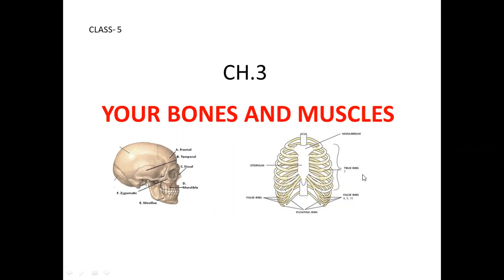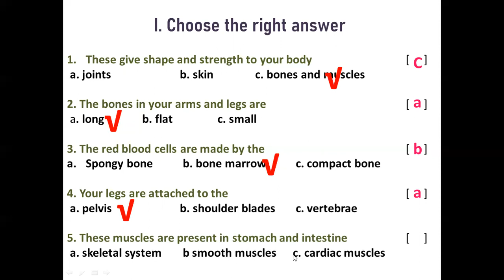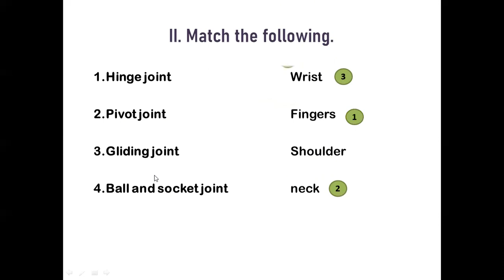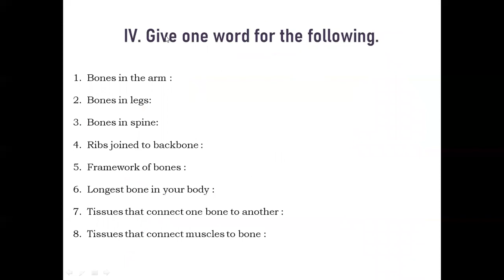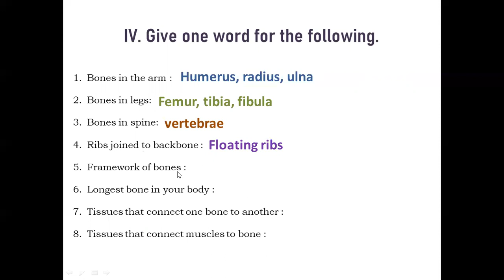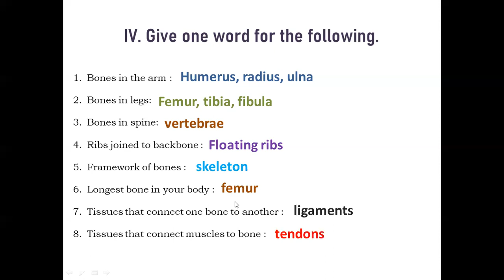science ch 3 Your bones and muscles